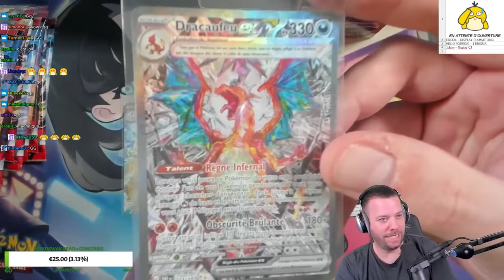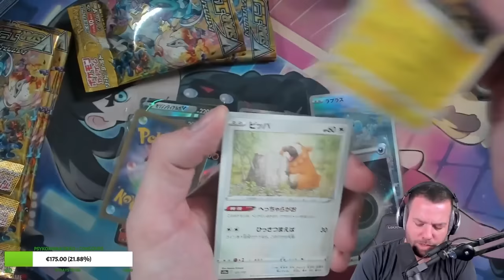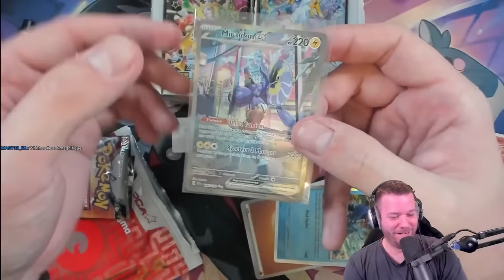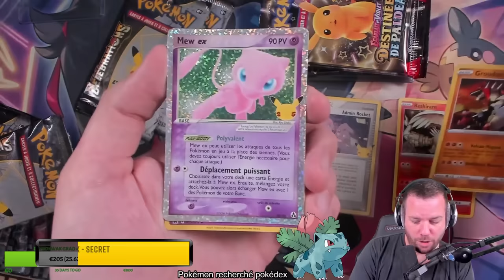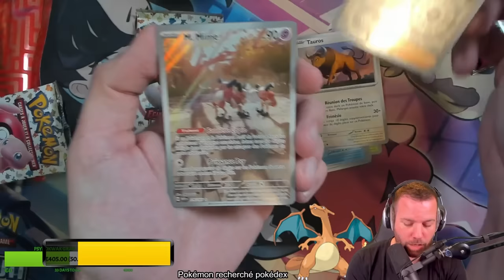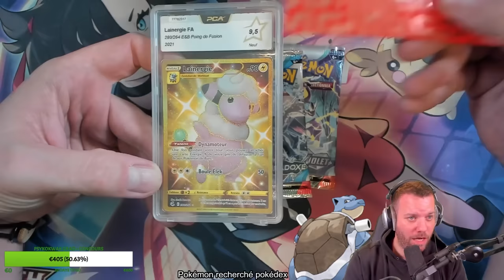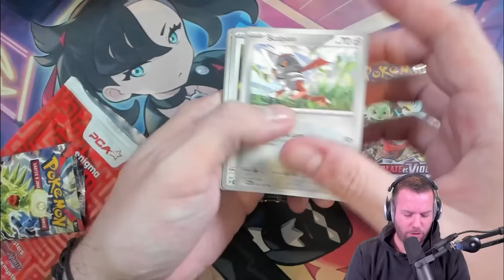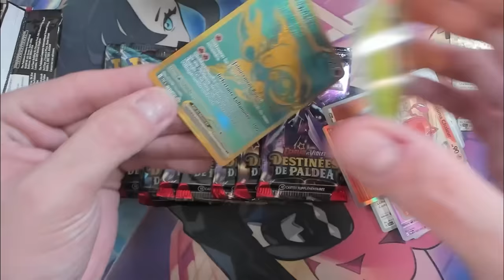Des beaux hits sur cette semaine !🔥- Best of Pokekwak #3